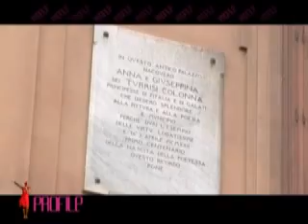Profile: Speciale Palazzo Asmundo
Servizio giornalistico della testata Profile dedicato a Palazzo Asmundo.